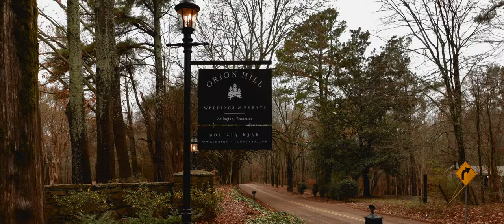Todd Wedding Highlight Film - Memphis Wedding Cinematography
Shannon & Jed got married! This wedding day proves once and for all that love is all you need. These two spent the day celebrating with their friends and family in a beautiful way.  We loved capturing every special moment of their journey.  Congrats the Bride & Groom!

MAKE SURE TO TURN ON 4K/HD

Other fantastic vendors included:
Photography: Rob + Deanna Photography
Cinematography: MESSAGE IN A BOTTLE PRODUCTIONS
Event Planning: Eventful Party Planning
Venue: Orion Hill Weddings & Events
Flowers: L & Jay Productions
DJ: DeepBlu Entertainment
Catering: Erling Jensen, the restaurant
Rentals: Elegant Chair Solutions & Mahaffey Event & Tent Rentals
Makeup: Alicia Lee • 901 Beauty
Hair: Emily Cohen Hair
Photo Booth: Phancy Photo Booth
Cake: Crave Sweets
Kosher Desserts: Cookin n Memphis
Dress: Maggie Louise
Getaway Car: Memphis Wedding Car